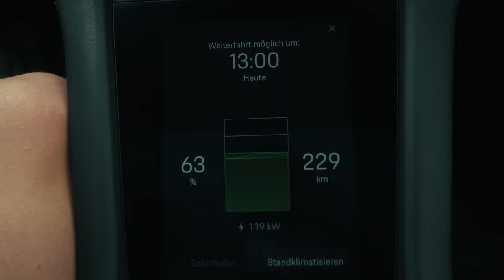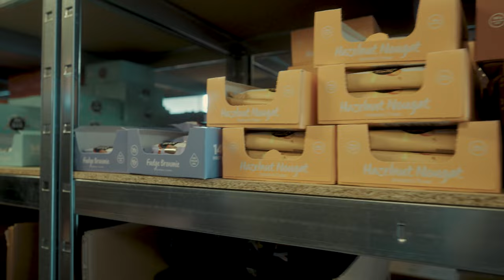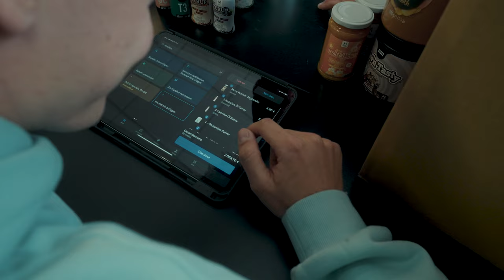Tag der offenen Tür bei AUTFIT und Training mit IFBB Classic Physique Pro Fabi Mayr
Zu Gast bei Fabian Mayr: Tag der offenen Tür bei AUTFIT, Training & Formcheck